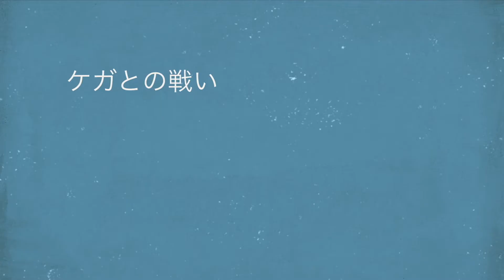【ぎっくり腰解消】たった３０秒！秘伝の内側ハムストリングはがし！【 腰痛 ・腰ヘルニア・脊柱管狭窄症 ・慢性腰痛】